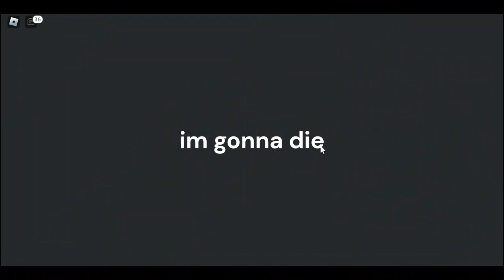Existing as POLYMONSTRUM! Creatures of Sonaria!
beep boop
boop beep